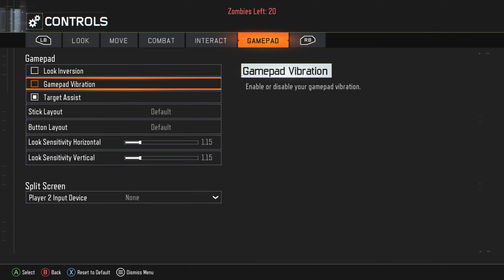Bo3 Coop Custom Zombies Beavis and ButtHead!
With SirTanksAlot, Main Street Electrical Parade, and TheDawnFox.